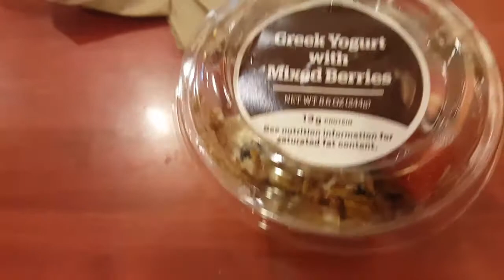Epidural procedure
This procedure was a lot different from my previous doctor took a lot longer and I was totally knocked out. But thank God everything turned out well hope to see you guys soon